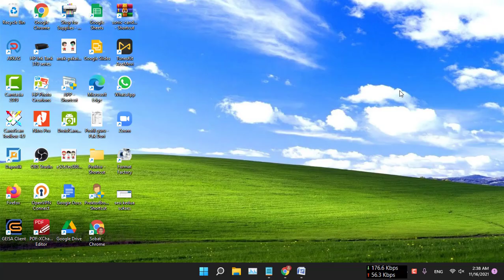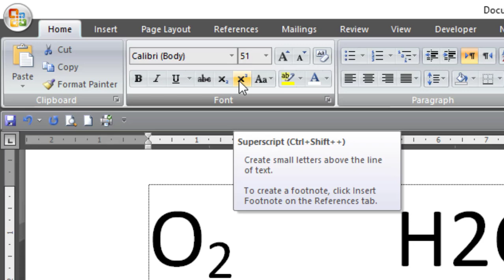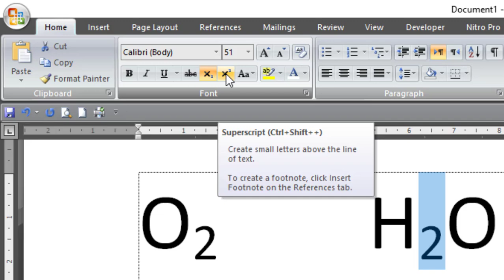cara membuat angka 2 kecil bagian atas atau bawah di word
Video tutorial tentang cara membuat angka 2 kecil bagian atas atau bawah di word. Merupakan langkah atau cara membuat angka kecil dibagian atas atau cara membuat angka kecil dibagian bawah microsoft word.

Langkah atau cara membuat angka 2 kecil bagian atas atau bawah di word adalah:
cara membuat angka 2 kecil bagian atas di word
1. Buka dokumen word.
2. Blok atau seleksi angka atau huruf yang akan dibuat kecil bagian atas.
3. Pilih menu subscript di group menu font.
4. atau Tekan tombol kombinasi pada keyboard  CTRL dan =.

cara membuat angka 2 kecil bagian bawah di word
1. Buka dokumen word.
2. Blok atau seleksi angka atau huruf yang akan dibuat kecil bagian bawah.
3. Pilih menu superscript di group menu font.
4. atau Tekan tombol kombinasi pada keyboard CTRL, SHIFT dan +.

Semoga video tutorial cara membuat angka 2 kecil bagian atas atau bawah di word bermanfaat.